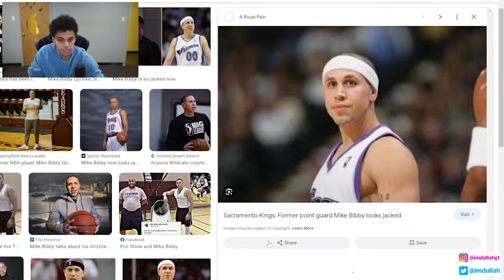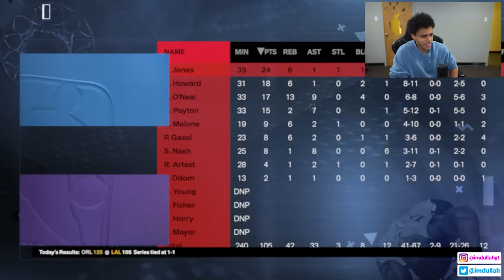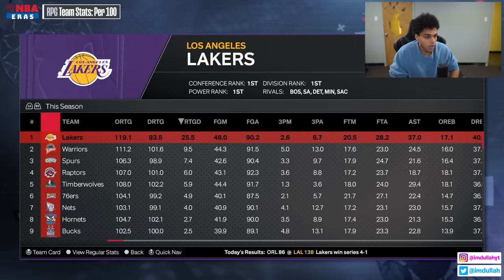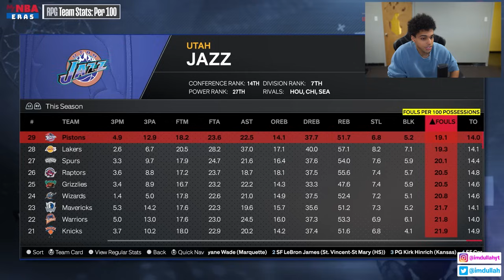What If Kobe Owned an NBA Team?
In todays video I build a team of Kobe Bryant's best teammates throughout his career and see if they can win a ring in NBA 2K24! We have players like Shaq, Dwight Howard, Pau Gasol, and more Lakers legends that played with Kobe. Can they get the job done?